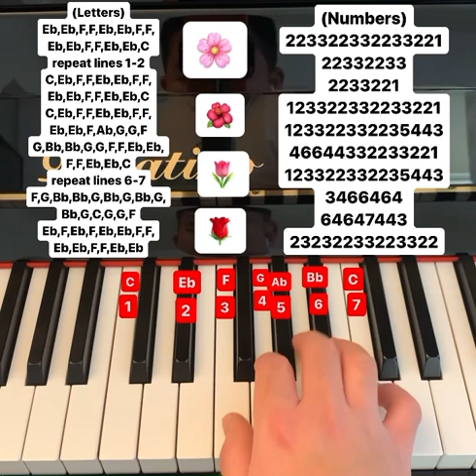Flowers piano tutorial (letters and numbers)